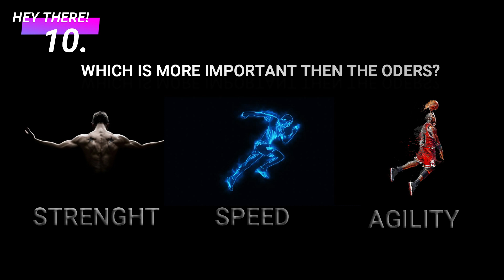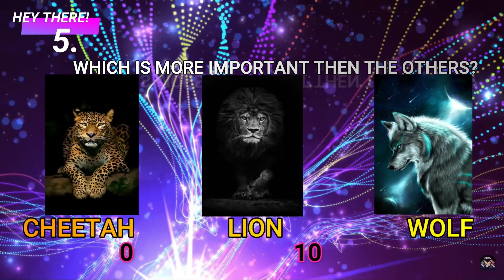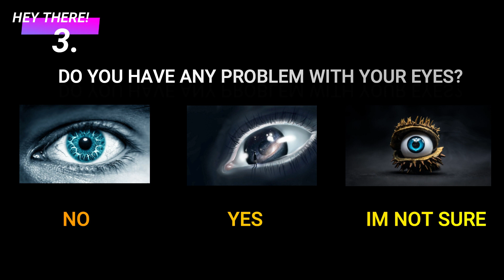Genius sport test📉🏀⚽🏈 What sports are you made for?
All my work, hope you enjoy and live comment.